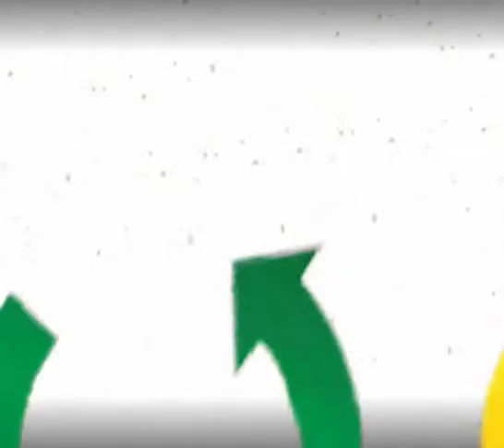Spot Proceso Autoevaluación URACCAN